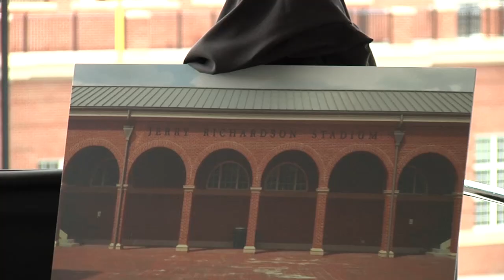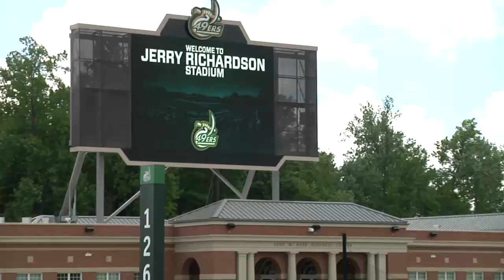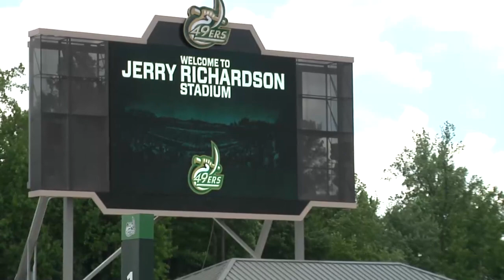Charlotte 49ers Football Jerry Richardson Stadium Unveiling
Charlotte Football will call Jerry Richardson Stadium home.